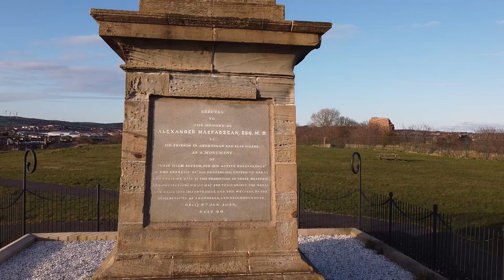Ardrossan harbour. canon hill from mavic min drone. music - scottish legened (no copyright) (WK)